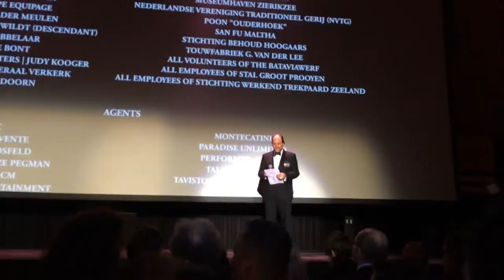Stichting Michiel de Ruyter; wereldpremière film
Tijdens de wereldpremière in het Scheepvaartmuseum mocht Frits de Ruyter de Wildt de aankondiging doen en na de aftiteling de cast & crew hun persoonlijke eerbetoon in ontvangst laten nemen. Hier een korte impressie.